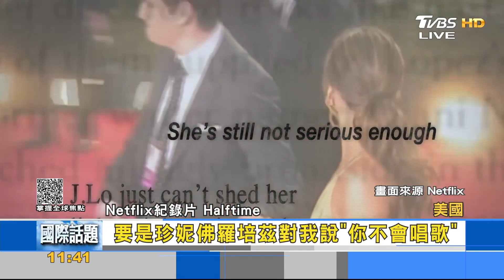翹臀珍飲水思源 重金扶植拉美裔創業人士｜FOCUS午間新聞 20220615